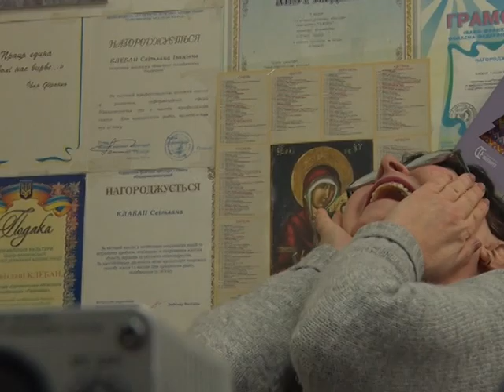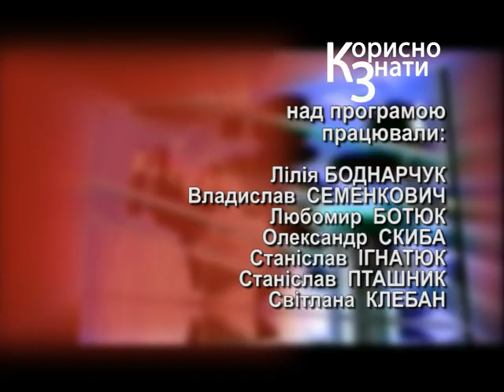Корисно знати. Працездатність, перевтома і стрес на роботі